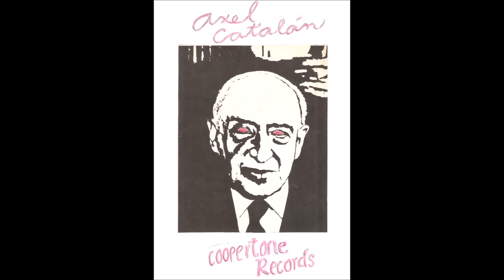Axel Catalán - Antes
Edición especial con Coopertone Records